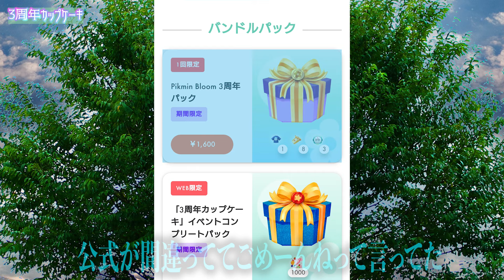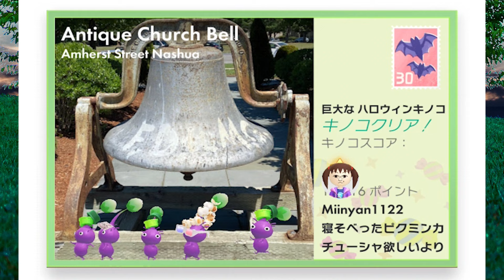Pikmin Bloom３周年カップケーキは可愛すぎる！！クッキーはどうやってひっついてるのぉ♡…ピクミンブルーム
おめでとう！！３周年

「VOICEVOX:猫使アル/猫使ビィ/ずんだもん」

いろんな特典がありません☆

ＩＤ　yamaimo_youtube

ＩＤ　yamaimotekemon